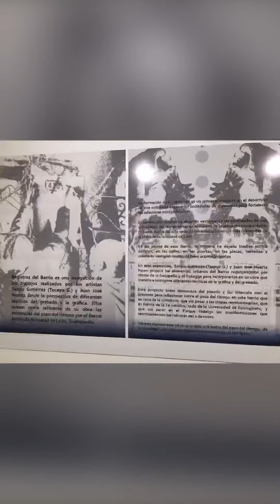Registros del Barrio